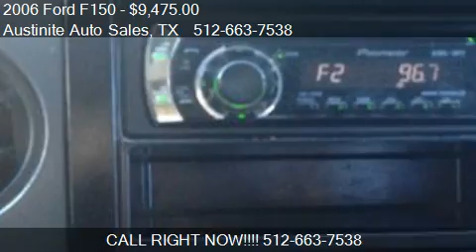2006 Ford F150 XL Long Bed 4WD for sale in Austin, TX 78758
This 2006 Ford F150 XL Long Bed 4WD is for sale in Austin, TX 78758 at Austinite Auto Sales.
Engine: 8-Cylinder V8, 5.4L; SOHC
Transmission: 4 Speed Automatic
Color: White
Mileage: 135000
Contact Austinite Auto Sales 904 Wagon Trail Austin, TX 78758 to test drive this 2006 Ford F150 XL Long Bed 4WD today.